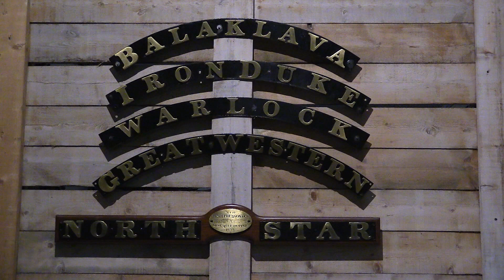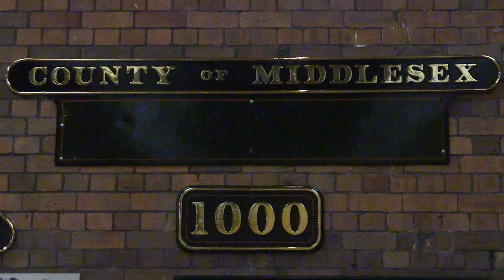STEAM - Museum of the Great Western Railway, 18th May 2017.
STEAM - Museum of the Great Western Railway is housed in a beautifully restored Grade II listed railway building in the heart of the former Swindon railway works.